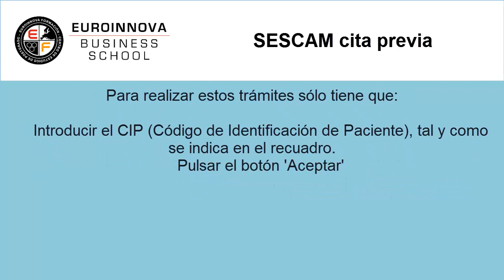sescam cita previa